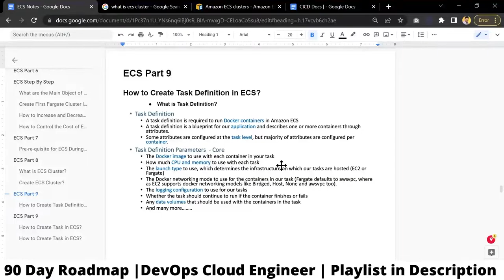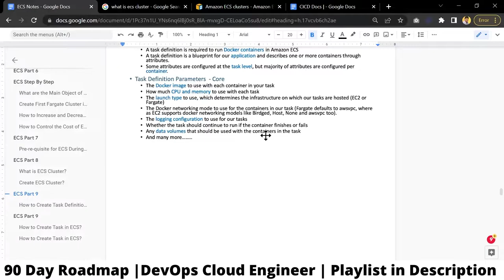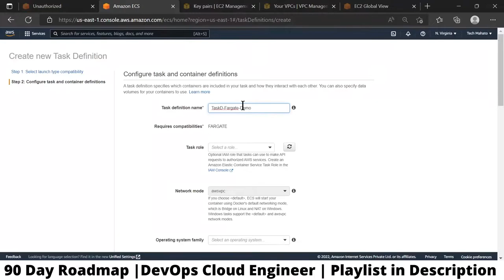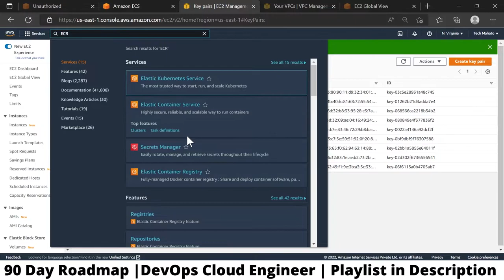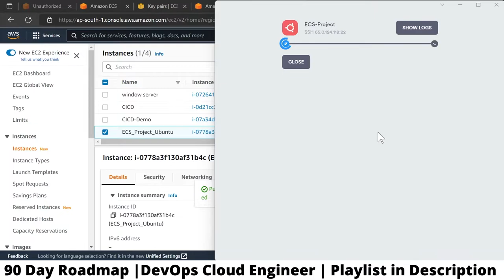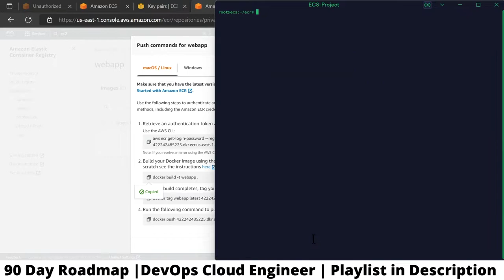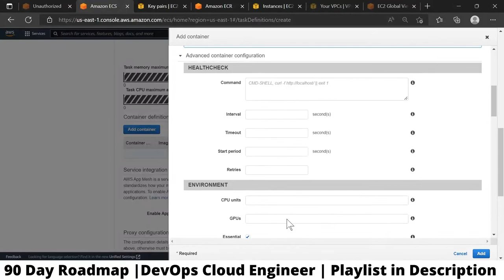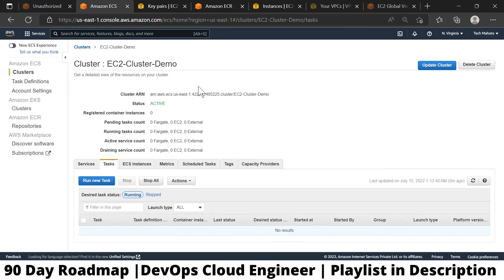9 AWS ECS Master Class in Hindi | How to Create Task Definition and Container Definition in ECS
Namaskar Dosto,  Welcome to AWS ECS Master class in Hindi. This is ECS tutorial video in Hindi part 7. In this video I am going to explain about how to create task definition and container definition in ECS cluster step by step in Hind.
Today you will learn how to create container definition and task definition in AWS ECS Fargate in hindi step by step.

I hope this video will help you to get the some practical knowledge in DevOps and AWS cloud skill.

I am going to Upload 100 Video in DevOps Topics: -

About Me:
I'm 34 years old DevOps Cloud engineer. Started my DevOps career in April 2019 from Tata .. Started YouTube channel to share my Knowledge because I love teaching & mentor.

📝 Your Related Search Query: -
amazon web services tutorial in hindi
aws amazon web services tutorial
cloud computing in hindi tutorial
cloud computing tutorial in hindi
learn aws in hindi
aws solution architect tutorial for beginners in hindi
aws full course tutorial in hindi
aws certified solutions architect full course in hindi
ecs cluster demo
create aws ecs cluster for ec2 fargate launch type
overview of AWS elastic container service
aws ecs tutorial
aws ecs tutorial for beginners

simplilearn
thechworld with nana
learnITGUIDE tutorials
cloud with raj
aws online tech talks